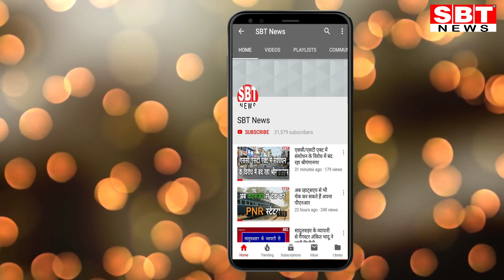राजस्थानी कलाकारों को बठिंडा मेें आतंकवादी समझकर पकड़ा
- गानों की शूटिंग करने के लिए गए थे बठिंडा
- असलियत सामने आने पर पुलिस ने ली राहत की सांस
बठिंडा में आर्मी कैंप के पास कुछ लोग गाड़ी में घूम रहे थे। लोगों ने उन्हें इधर से उधर जाते आते देखा तो आतंकी समझ पुलिस को सूचना दे दी। पुलिस ने भी तुरंत हाई अलर्ट जारी कर दिया और काफी भाग दौड़ कर इन लोगों को हिरासत में ले लिया। इस दौरान काफी तमाशा हुआ और हड़कंप मचा रहा। बाद में जांच में खुलासा हुआ कि ये लोग राजस्थानी कलाकार हैं और यहां शूटिंग के लिए आए थे। इसके बाद पुलिस ने राहत की सांस ली।